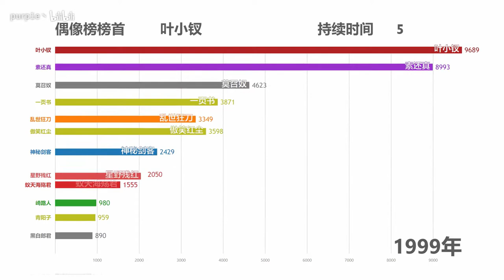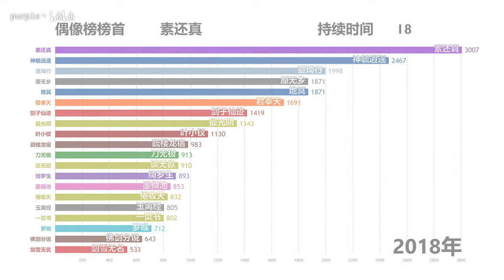【数据可视化】更新至2018年度最新霹雳布袋戏偶像榜（附票数）